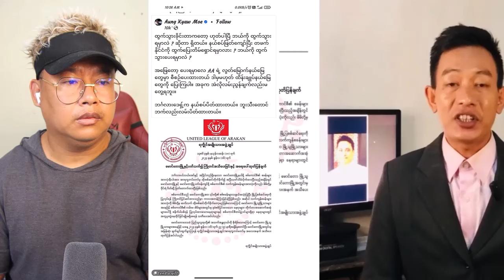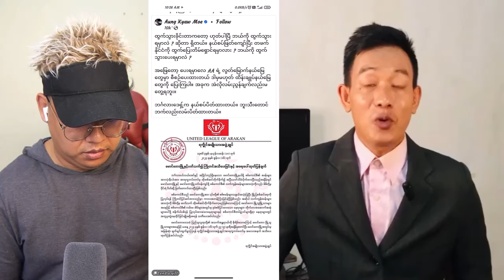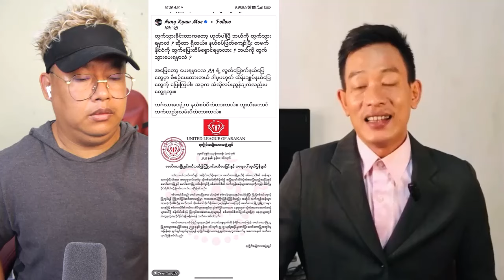NUG ဒုဝန်ကြီးမိမိမေးတဲ့ မေးခွန်းမိမိမှာလည်းအဖြေရှိရပါမယ်